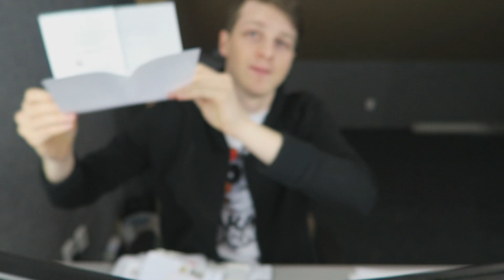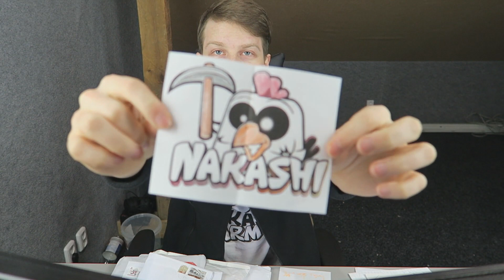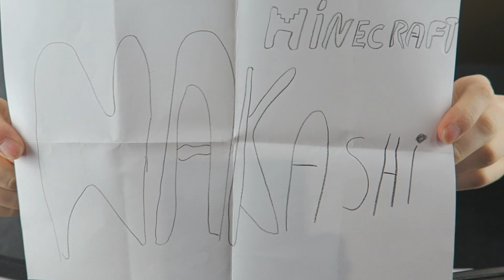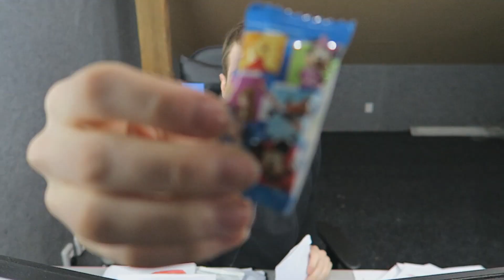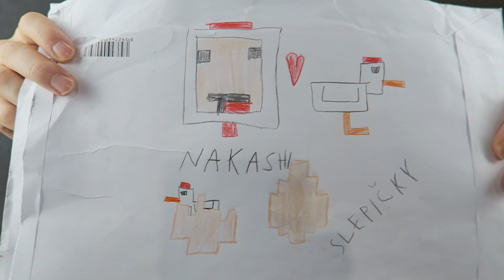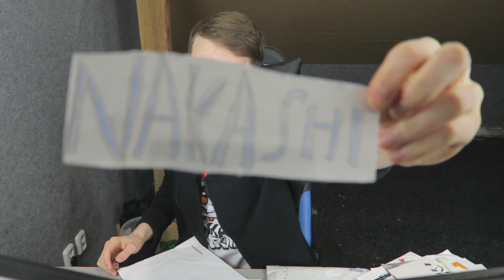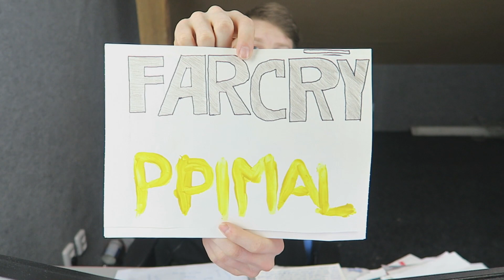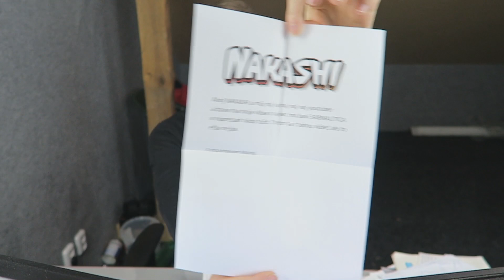Překvapení z Pošty - Unboxing pošty od fanoušků - Nakashi [CZ]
Předem díky za Like a Sdílení :)
Kde mě ještě najdete:
Snapchat • nakashiiii
Poštu mi můžete posílat na:

Jonáš Holý
Zruč-Senec
33008